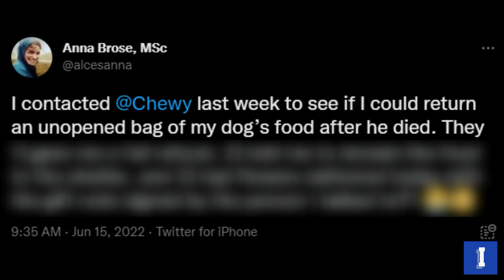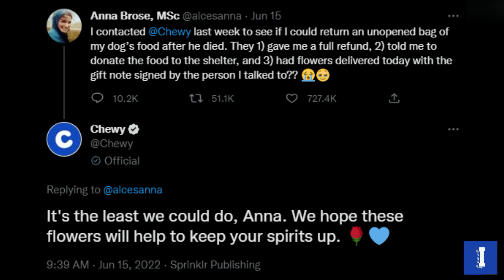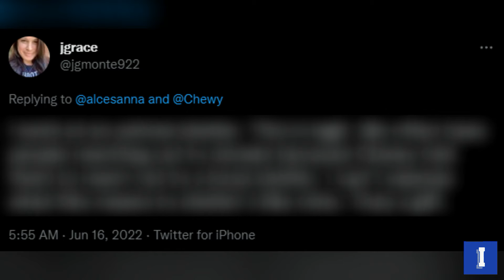Pet Store Sends Flowers When Customer's Dog Dies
The pet food company Chewy sends flowers and a card when a customer's pet dies. They will reimburse the purchase of unopened food and suggest it be donated to a shelter. They also offer the option of talking to someone about the grief of losing a pet.